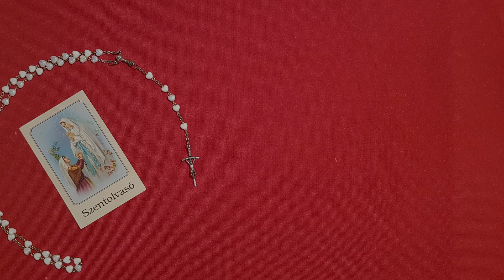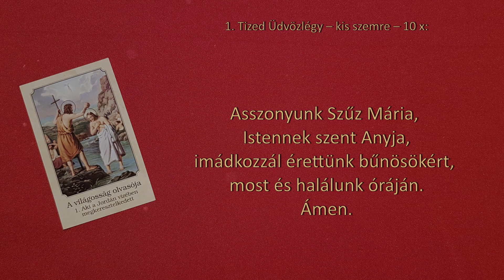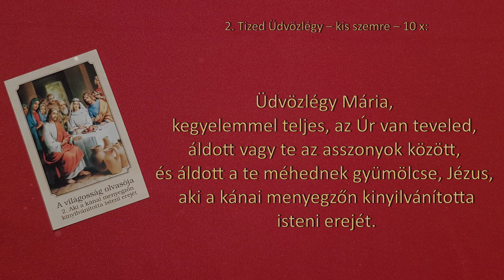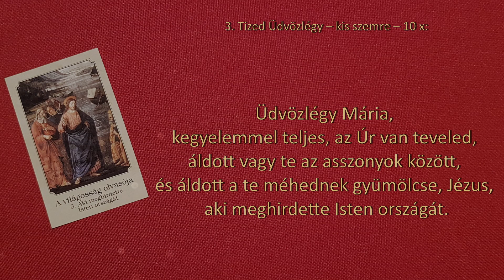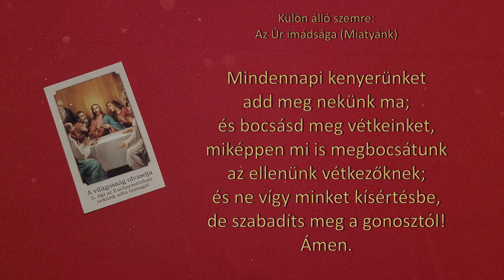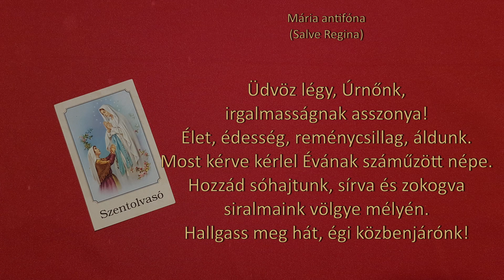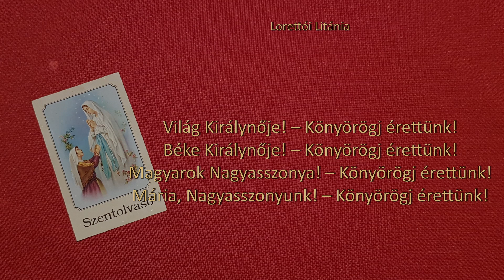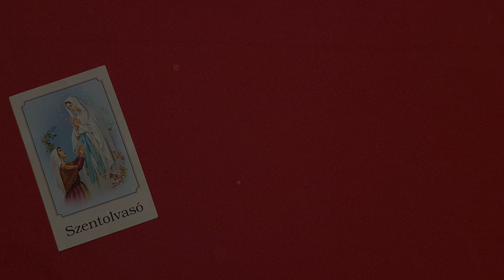Világosság Rózsafüzér Mária Tiszteletére Lorettói Litánia zárással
Ebben a videómban a - Világosság rózsafüzér hangzik el.
A rózsafüzér imának nagy jelentőséget kell tulajdonítani.
Nagyon nagy hatalma van.
Így hát, a teljes tiszteletet megadva, a rózsafüzér imádság elmondása után a Lorettói Litániát fűzzük imáinkba, melynek elmondásával még inkább megerősíthetjük e ”nemes fegyver,” a rózsafüzér erejét.
Ezt követően, zárásként, a Rózsafüzér Királynője tiszteletére imák hangzanak el.
Kérve Szűz Mária közbenjárását, minden rózsafüzér imádság előtt mondjuk el imaszándékunkat.
A rózsafüzér imánk egy –egy tizedét ajánljuk fel valamely szándékra: más személyekért, azoknak egy konkrét nehézsége megoldódásáért, családokért, egy tizedet elmondva elhunytainkért, egy-egy tisztítótűzben szenvedőért, egy másik tizedet hazánk vezetőiért, egy tizedet a papságért és a papi hivatásokért, az Egyházért, vagy bármilyen más szándékra.

Kérjük a Szűzanya segítségét, oltalmát és a Világ Békéjét.

Szánjuk oda ezt a közel egy óra hosszát Drága mennyei Szűzanyánk, Magyarország védőszentje, a Béke és a Rózsafüzér Királynője tiszteletére.